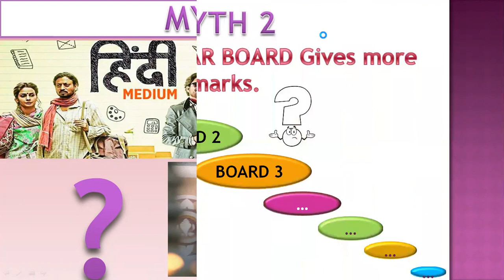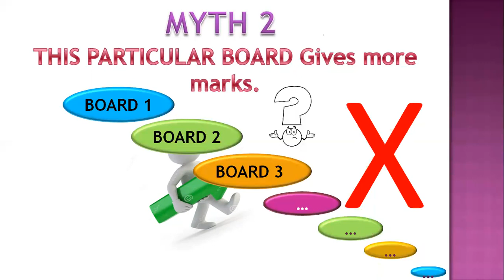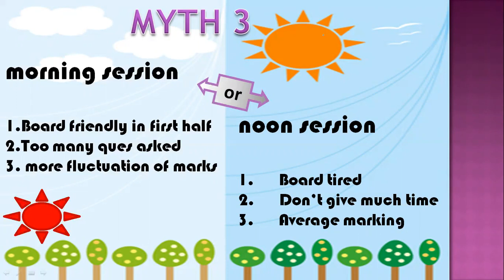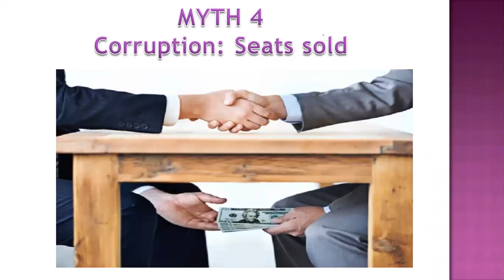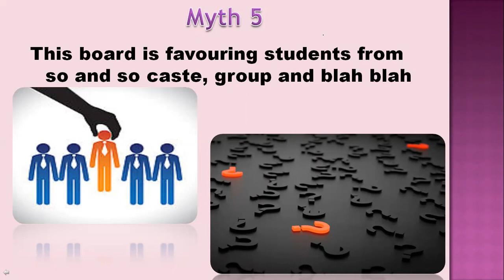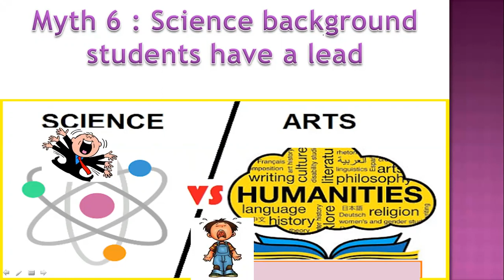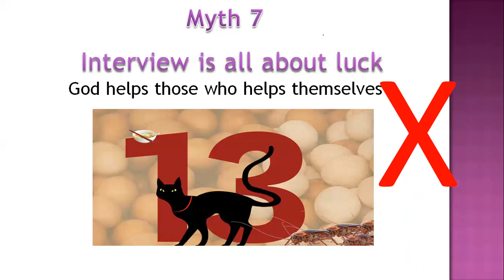BPSC Interview LS2 : Myths related to Interview by आचार्य विकाश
There are a lot of myths about the interview based on hearsay. These myths which are actually baseless, demotivate the aspiring students. The video is meant to free such misconceptions from the minds of students so that they can prepare themselves for interview with full enthusiasm and without any worries.